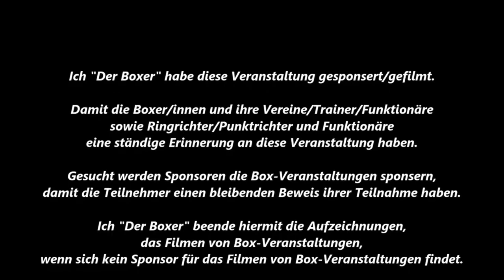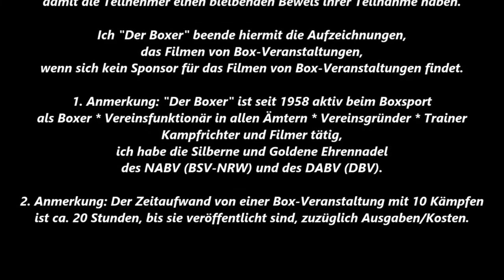Boxen NRW CUP - Obeidolah Mirzaie vs. Ünal Hidayet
4. Boxen Internationale NRW CUP 2017 am 21. und 22. Oktober 2017

Obeidolah Mirzaie (TV Bad Windsheim) vs. Ünal Hidayet (MBR Hamm)

Im Jugend 56 Kg Finalkampf Boxen

Rote Ecke:  O. Mirzaie (TV Bad Windsheim)
Blaue Ecke:  Ü. Hidayet (MBR Hamm)

Sieger wurde Rote Ecke: Obeidolah Mirzaie (TV Bad Windsheim)

Boxkampf vom 21. und 22. Oktober 2017
Sporthalle Birth
Velbert-von-Humboldt-Str. 64
42549 Velbert